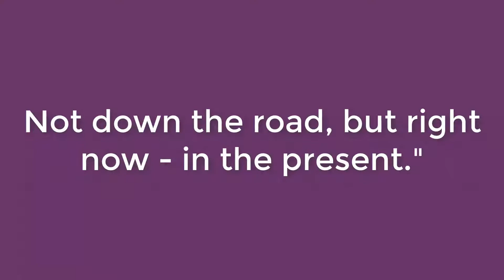Divine Compensation - Law of Polarity - Spirit-Led Business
Marnie Pehrson Kuhns discusses the law of divine compensation or the law of polarity in her new book, "Trust Your Heart: Spirit-Led Business." Get the book and the free course that goes with it